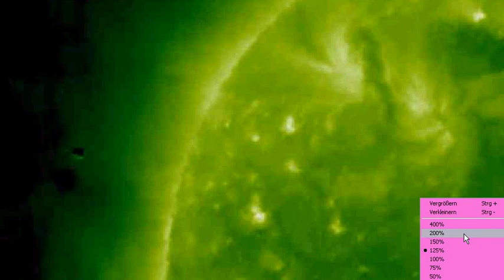NASA Stereo-Behind 2010-09-05: UFOs !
Verblassen hier selbst weitschweifende Science-Fiction-Romane?

Das undenkbare, unmögliche, unsägliche und absolut unglaubliche Szenario:
Manipulation der Sonne durch "Cargo-UFOs", evtl. zur Erhöhung der Abstrahlung von Gammastrahlen, mit dem Ziel der Einleitung eines Evolutions-Sprungs ...

Offenbar versucht man in den "Stoffwechsel" der Sonne, also in die dort ablaufenden physikalischen Prozesse einzugreifen, indem man mit unbemannten (?) Transportschiffen (mit oder ohne Hüllen??)  Materialien/Gase in die Sonne einbringt um deren Strahlungsspektrum zu verändern ...

Nichts im Universum kann in der Korona der Sonne lange überstehen! Die Transporter müssten somit direkt in die Sonne fliegen um ihre "Fracht" einzubringen und sollten deshalb unbemannt sein ...

Zusammenfassung / summary:

Most recent thread summary by 2cents.

1) Original post exploded and sent thousands of intrigued readers to investigate these NASA images.

2) Many more images began to be linked and posted with these objects including NASA movies.

3) Creative people began to make videos showing comparisons of these objects and now this topic is ablaze on many, many other forums and blogs.

4) Debunkers finally arrived and after a hard fought battle over many pages were proven insignificant.

5) NASA responds with their typical "equipment malfunction" citing "image compression" as the cause for the objects.

6) NASA changes story and stated that "cosmic rays" hitting the instruments detector was causing these artifacts to show on the images.

7) At the same time as NASA's announcement, all of their hi-res image databases stopped updating and they announced a CCD BAKEOUT maintenance period. (In short, they cut off our supply of recent hi-res images)

8) February 2nd 2010, CCD BAKEOUT is now over and new images are being observed.

9) It was confirmed that these objects were being captured by at least four different satellites separated by tens of millions of miles. (STEREO AHEAD, SOHO, STEREO BEHIND AND GOES-14)

10) Spheres being captured at same time and at same location on the sun from satellites and from GROUND BASED observatories.

11) I will try and post this summary often so people can stay tuned in with the current facts, also many images, theories and storylines have arisen on this thread so I would suggest you take your time to read as much of the thread as possible but at least, periodically check the main page for updates.

Zum besseren Verständnis der Videos "Stereo-Behind ..." und "your sun" hier zwei zum Thema passende Interviews mit dem Experten  Dr. Dieter Broers (CROPfm.at) als mp3-Datei. Dr. Dieter Broers wurde durch seine Forschungen (Gammastrahlung), sein Buch und seinen Film "Revolution 2012" bekannt ...

Link (kostenloser Download von FreakShare):
Passwort: ganymed

Wird bald alles anders - sag Deine Meinung !